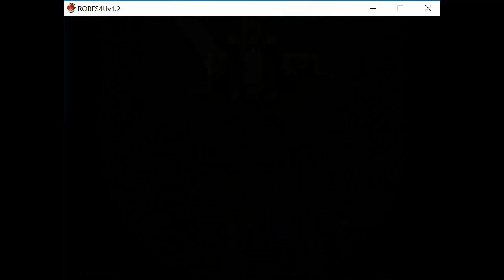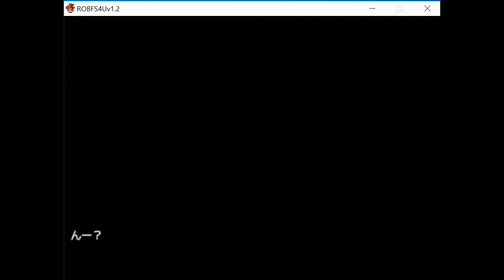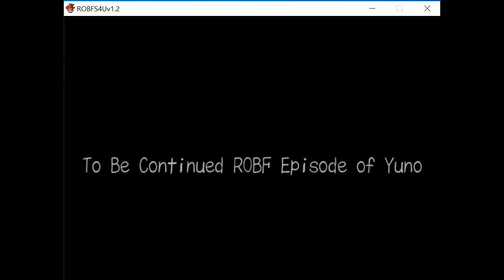The Story of ROBFS4U Episode 13 (Final)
This video highlights the story of ROBFS4U. This episode covers the final unlockable events.

add slash
maniax/work/=/product_id/RJ137267.html